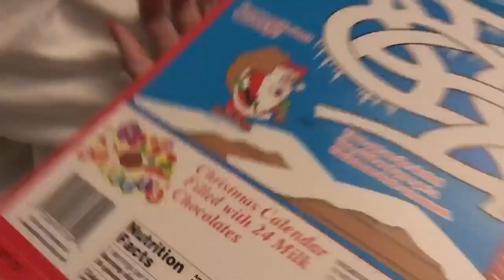first snow storm of the season!! VLOGMAS DAY 9! | kenzieee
sorry about the text in the beginning but i’m too lazy to reupload :)